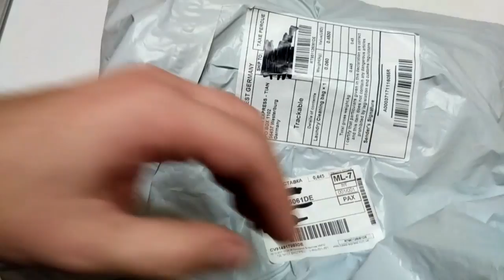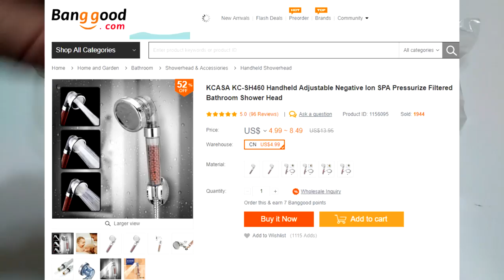Насадка/лейка для душа KCASA KC SH460 из BangGood. ZTD#271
. 🔥 У меня забилась насадка которой я пользуюсь, поэтому купил новую. Что из этого вышло давайте посмотрим. Так же замечу, что данная насадка будет немного лучше, если у Вас слабое давление воды, как у меня.

KCASA KC-SH460 Handheld Adjustable Negative Ion SPA Pressurize Filtered Bathroom Shower Head